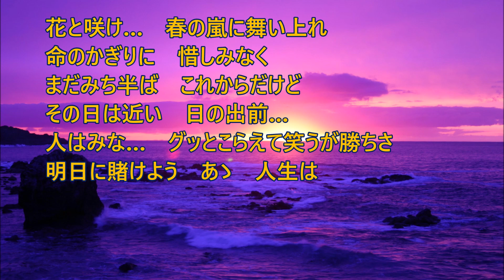日の出前 天童よしみ【COVER】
作詞：水木れいじ　　作曲：杉本眞人　　編曲：南郷達也